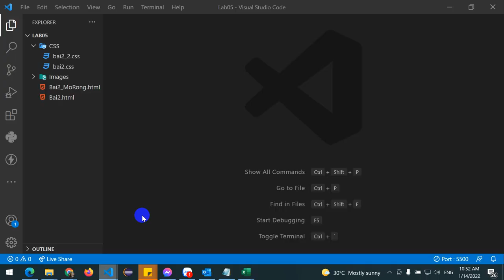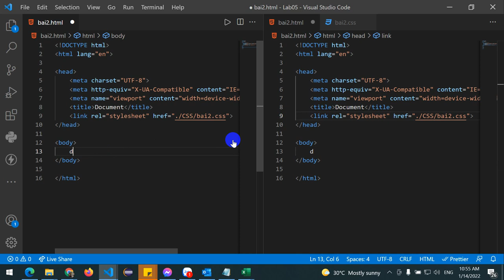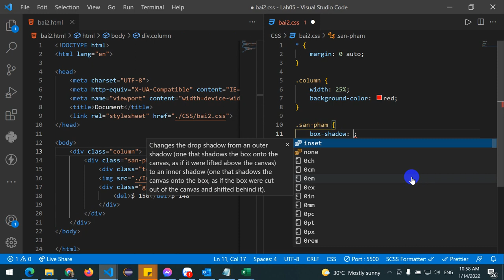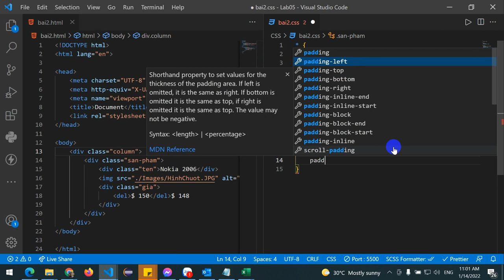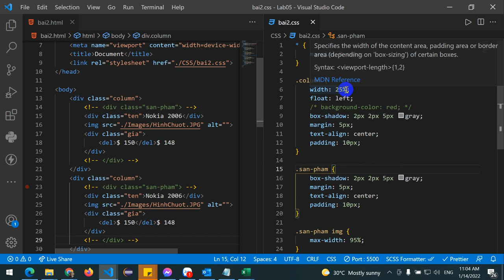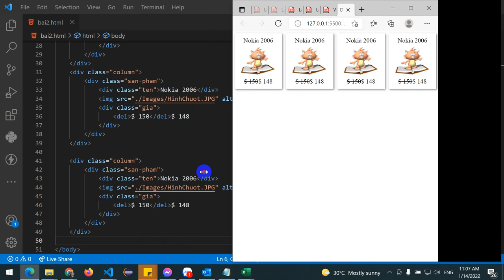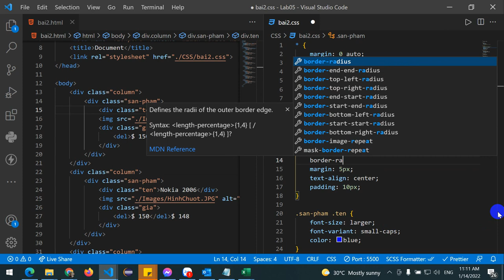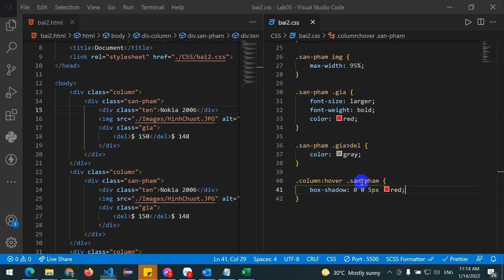Lab5 bai2 tạo box cùng với css